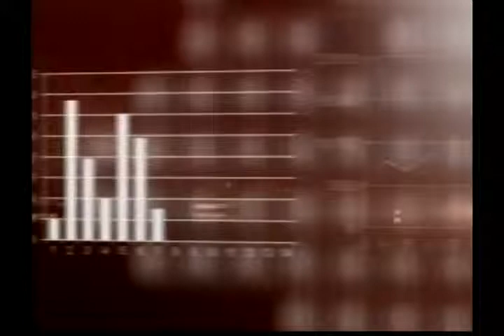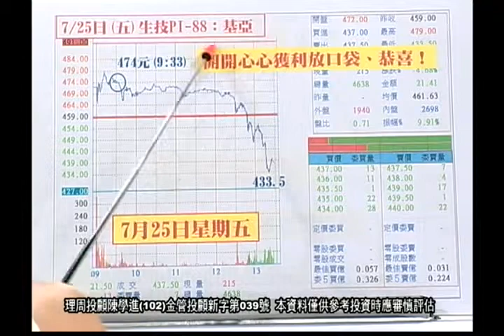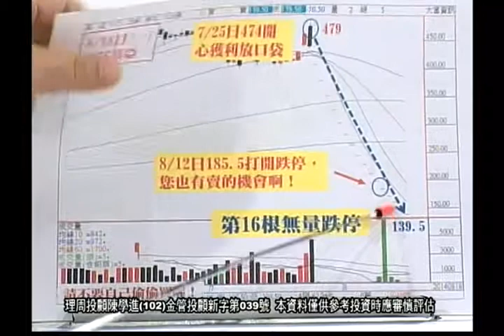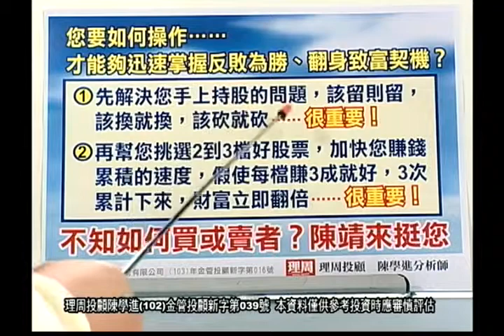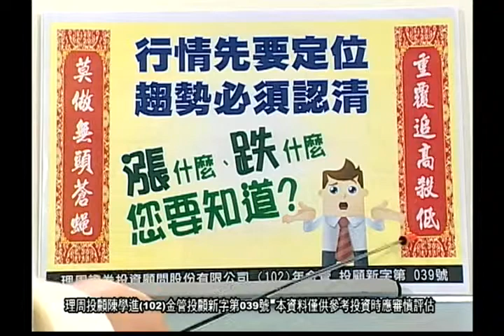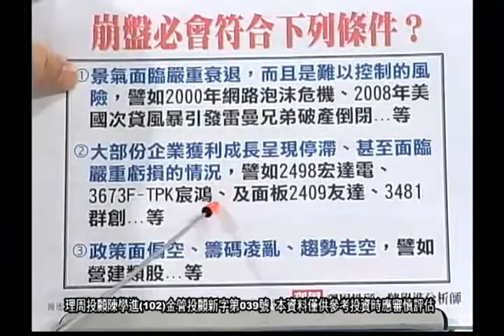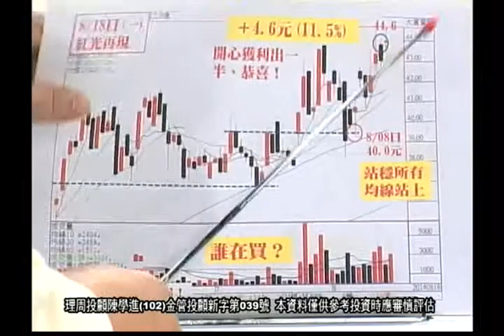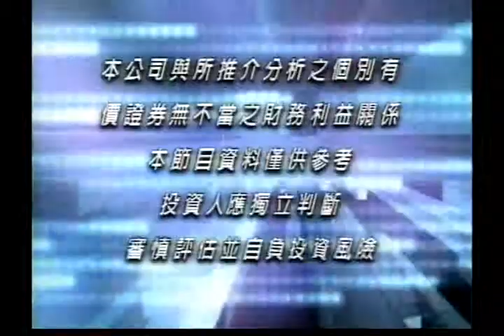20140818陳學進 老師的專業與實力你都看得見飆股天地